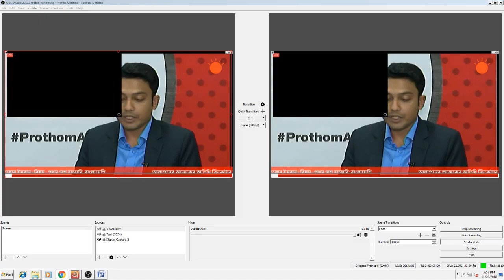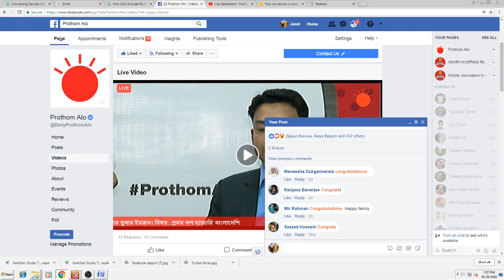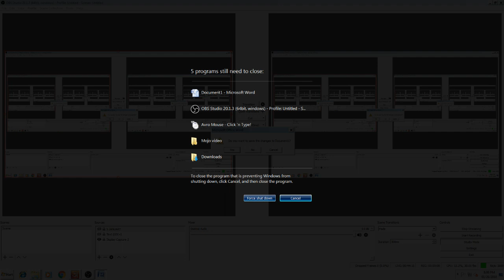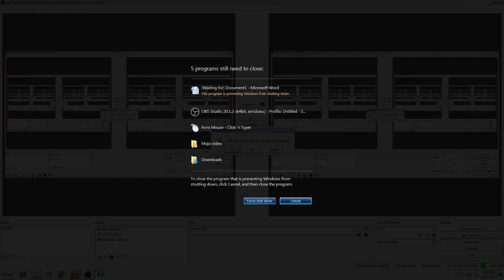Prothom Alo Alapon Live with Tushar Imran || বিষয়: বিষয়: প্রথম ‘দশ হাজারি’ বাংলাদেশি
প্রথম আলো আলাপনের আজকের অতিথি ক্রিকেটার তুষার ইমরান
বিষয়: বিষয়: প্রথম ‘দশ হাজারি’ বাংলাদেশি